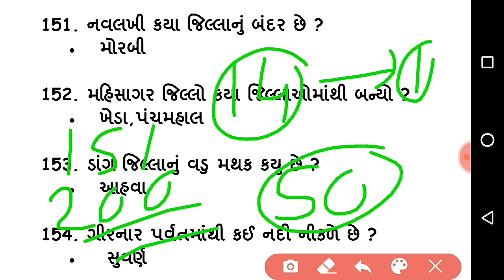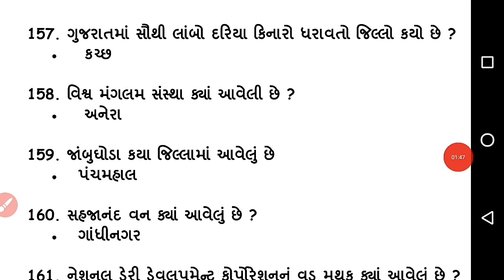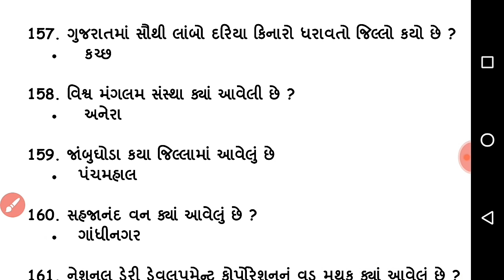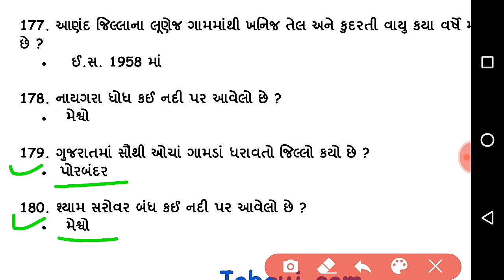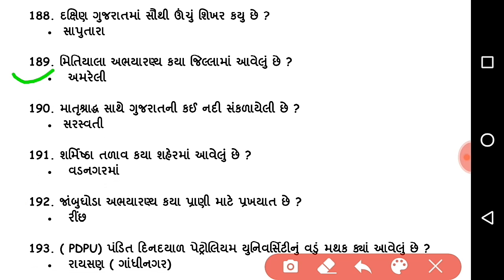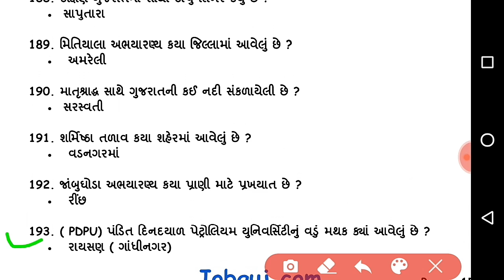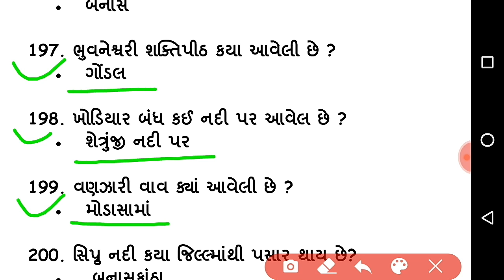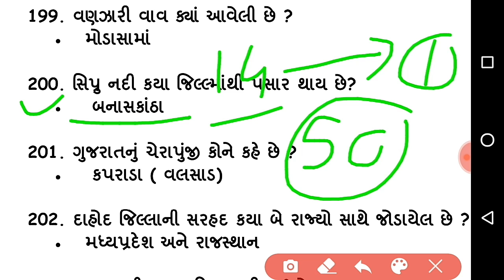ગુજરાત ની ભુગોળ ના 50 MCQ - ભાગ 14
1) ગુજરાત ની ભૂગોળ ના 50 પ્રશ્નો
2) Most Imp 50 ગુજરાત ની ભૂગોળ પ્રશ્નો
3) ગુજરાત ની ભૂગોળ ના MCQ
4) ગુજરાત ની ભૂગોળ ના મોડલ પેપર 2020
5) ગુજરાત ની ભૂગોળ પેપર PDF 2020
6) ગુજરાત ની ભૂગોળ ભાગ સિરીઝ 2020
7) ગુજરાત ની ભૂગોળ ના મહત્વ ના પ્રશ્નો